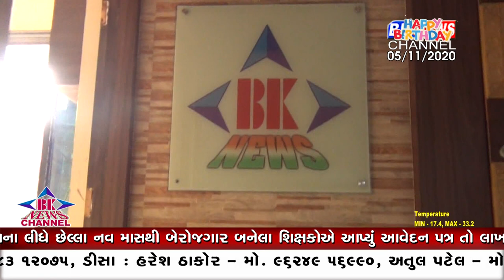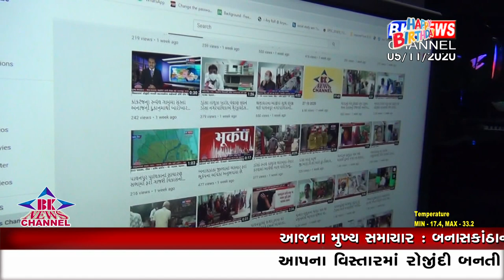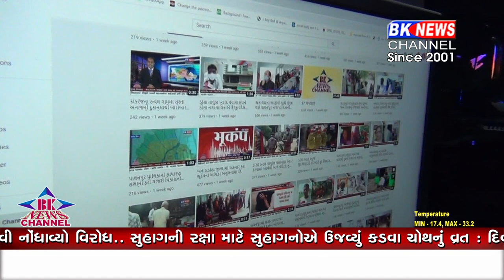હેપ્પી બર્થડે બી.કે. ન્યુઝ ચેનલ....